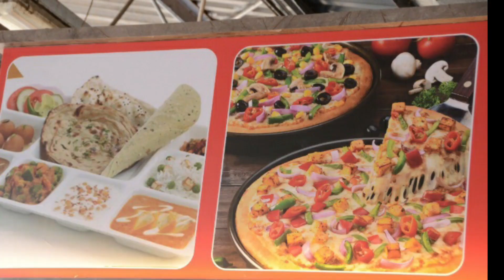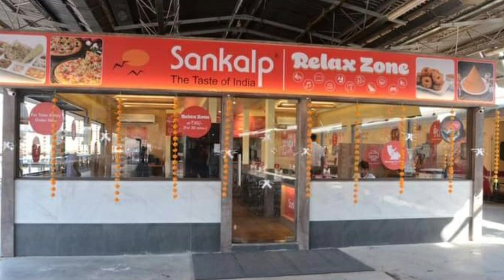आईलैण्ड प्लेटफॉर्म पर रेलवे का पहला लाउंज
Apna Rail